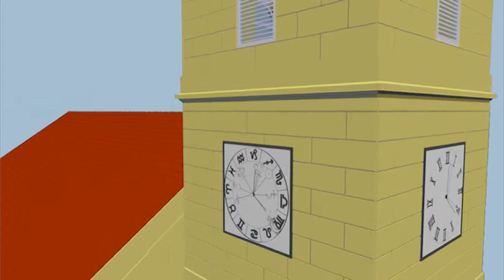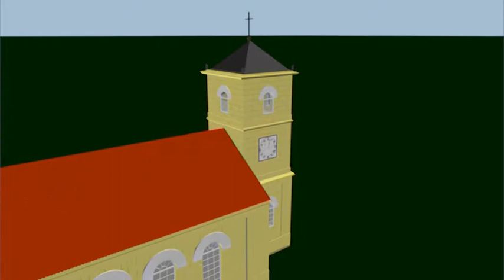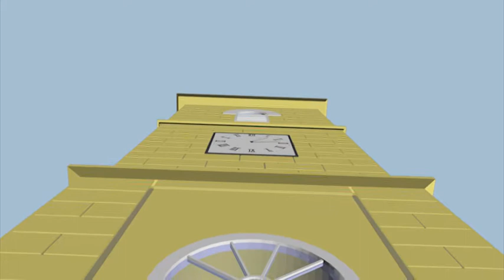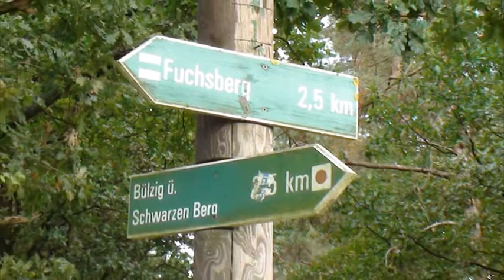DREI GESICHTER HAT DIE ZEIT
3D-Animation, Entwurf für astrologisch-astronomsiche ZIffernblätter der Kirche Woltersdorf im ev. Sprengel Zahna bei Wittenberg